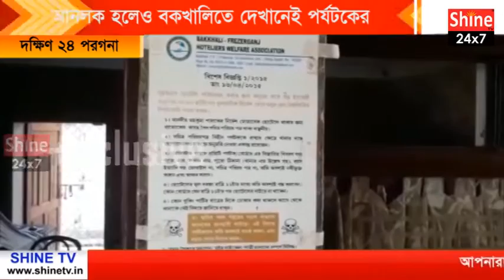আনলক হলেও বকখালিতে দেখানেই পর্যটকের